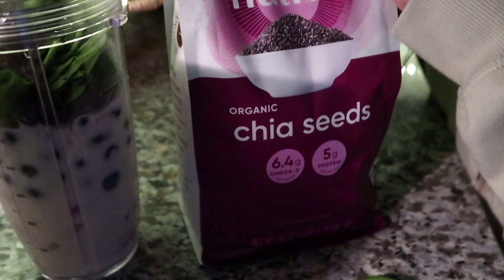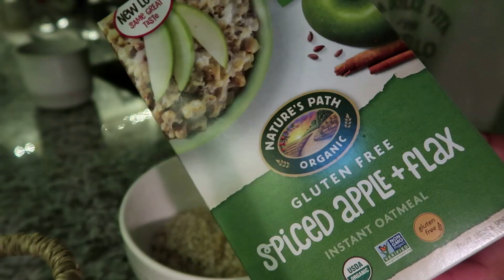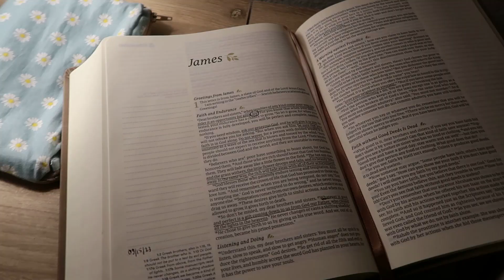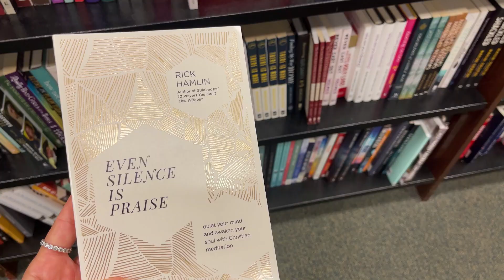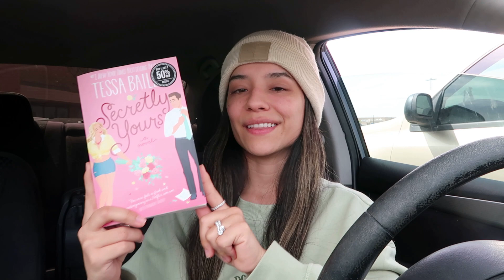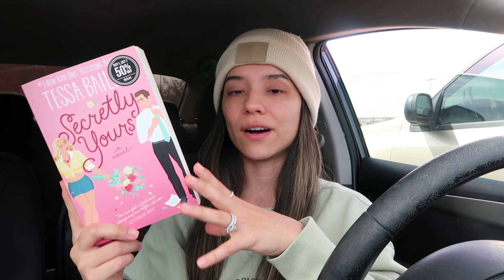6AM sunday vlog| Bible Study, honest chats, book haul, solo brunch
Hi friends, hope you enjoyed this sunday vlog.

Amazon storefront with all of my favs